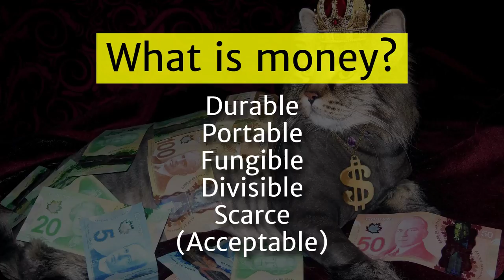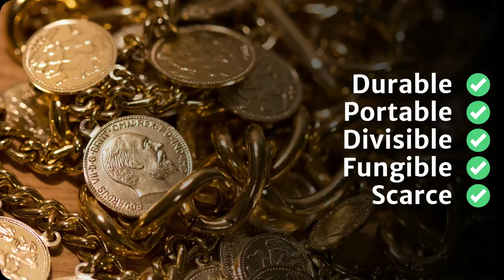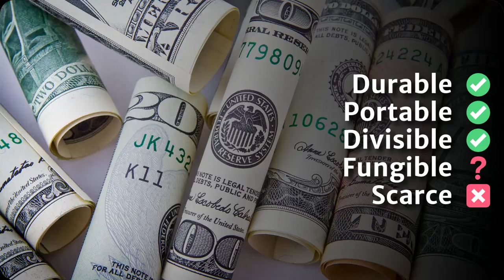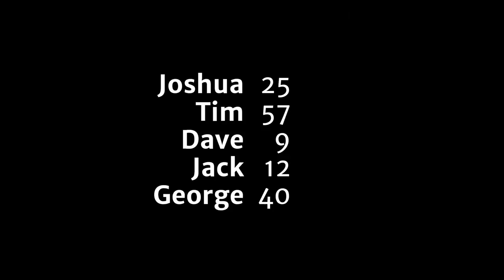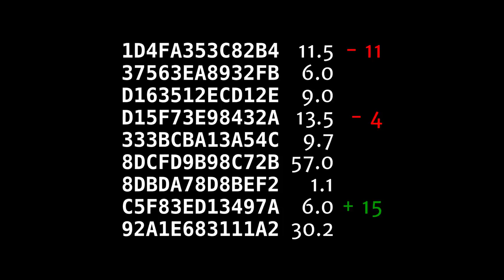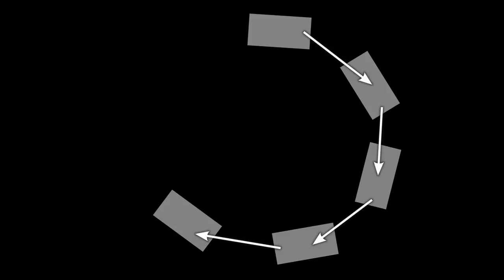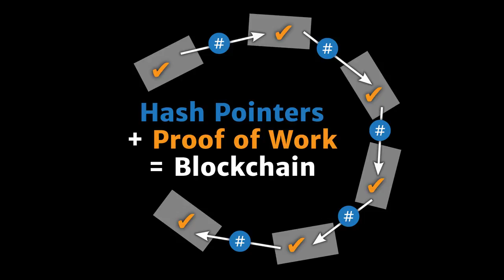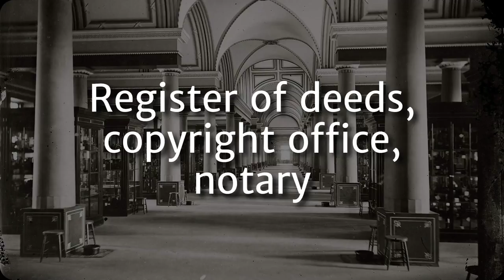Blockchain: a semi-technical explanation